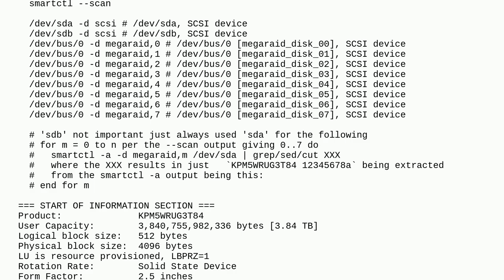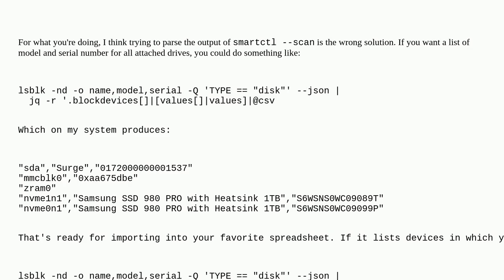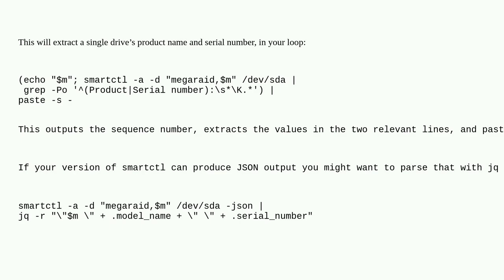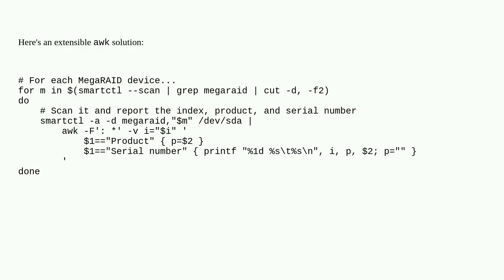Unix: help with bash script to grep sed cut smartctl output to desired format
help with bash script to grep sed cut smartctl output to desired format

A special thanks goes out to the community

  bash